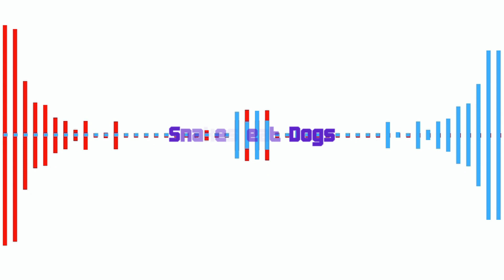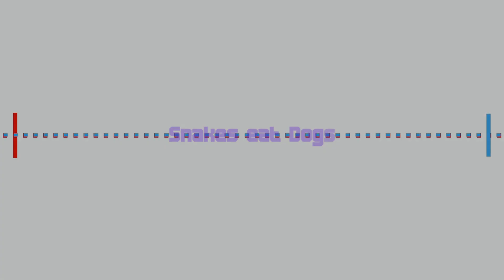Snakes eat Dogs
Original Music by Kelly Corcoran. Taken from the album Funk it, Just dance
Video edited by kelly Corcoran